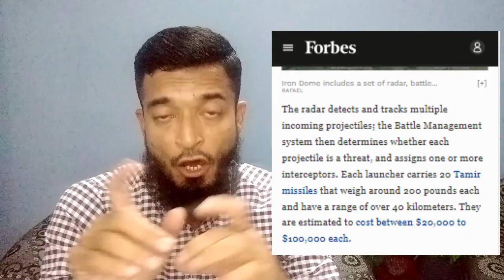Iran and Turkey President ready to take actions against Israel | OIC Meeting Islamic Force ready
From Nawaz Sharif Asif Zardari Fazal Ur Rehman Maryam Nawaz Bilawal Bhutto Shahbaz Sharif PM Imran Khan Qamar Bajwa Army Chief To Press Conference and Speech we give latest updates and analysis like adv abdul ghaffar talk shows News Eye with Mehar Bokhari Kal Tak with Javed Chaudhry Nadeem Malik Live On The Front with Kamran Shahid To The Point with Mansoor Ali Khan Faisla Aap Ka with Asma Sherazi Nuqta e Nazar with Mujeeb Ur Rehman Shami & Ajmal Jami Capital Talk Hamid Mir Jirga Saleem Safi Aj Shahzaib Khanzada Ke Stah Aj Kamran Khan K Sath. We also Cover Live Headlines today like ARY Geo News 24 News HD BOL News Express News Dunya News Samaa TV Public News City 42 Lahore News etc if Necessary. So By Keeping an eye on Pakistani News  Anokha Andaz  YouTube Channel is Best Choice For You to watch and

• Anokha Andaz  Imran Khan, Biden Pakistan, Maryam Nawaz, Maulana Fazal ur rehman interview,

🔎 HASHTAGS 🔎

Anokha Andaaz always brings fact-based stories.